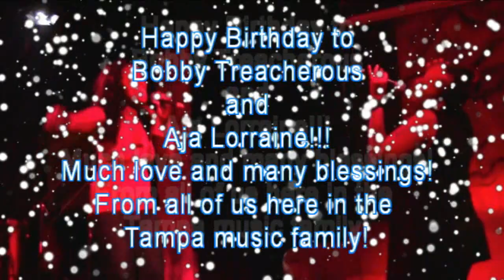Genolexis, Bobby Treacherous, J'Nelle, and Aja Lorraine 08-19-2011